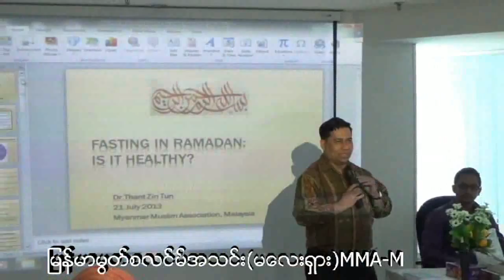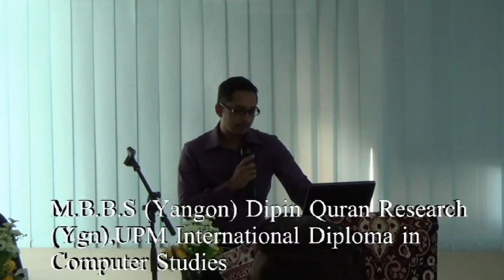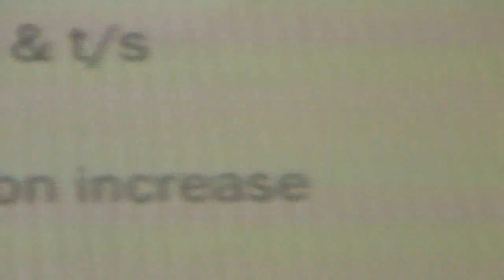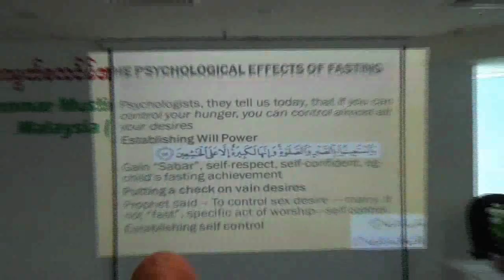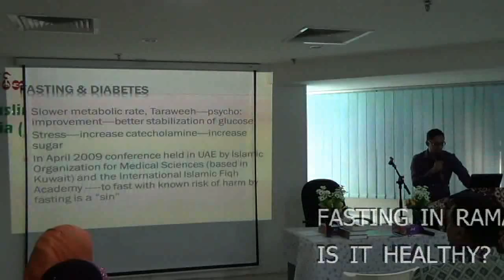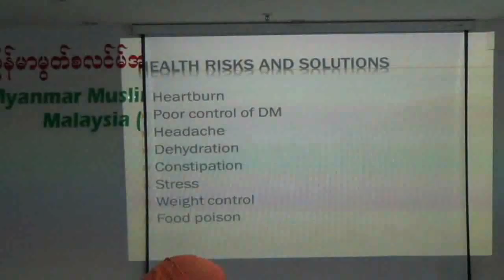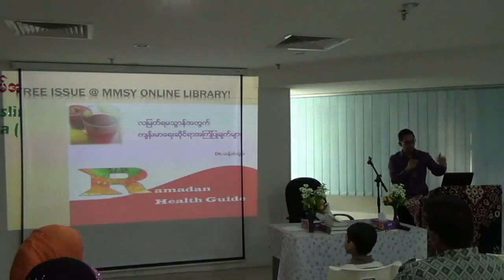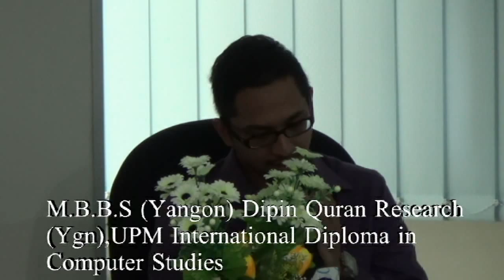Dr Thant Zin Tun - "FASTING IN RAMADAN: IS IT HEALTHY?"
FASTING IN RAMADAN: IS IT HEALTHY?  Dr Thant Zin Tun @ Abdul Munnaf Ibrahim M.B.B.S (yangon)